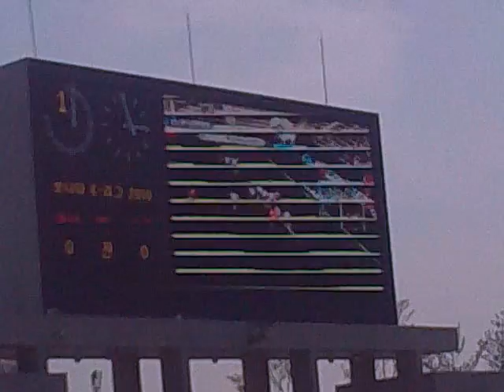Changvon Stadium Football .mp4